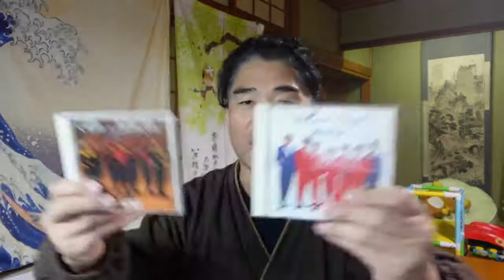【億万長者合宿マトリックス】第533話：女子高生の話